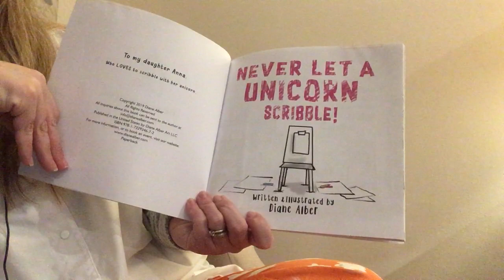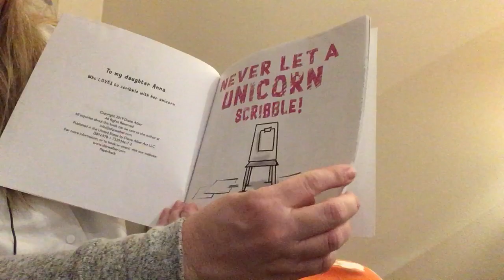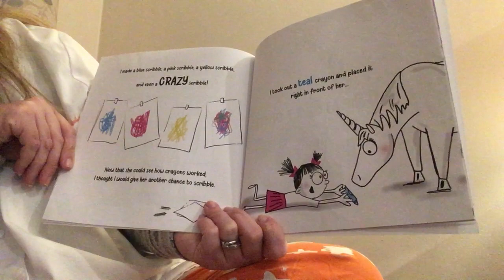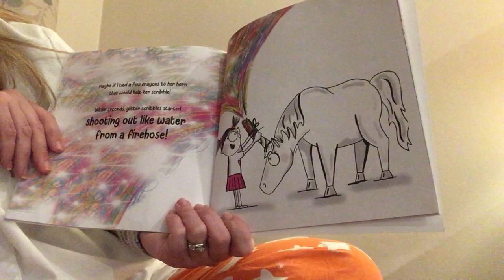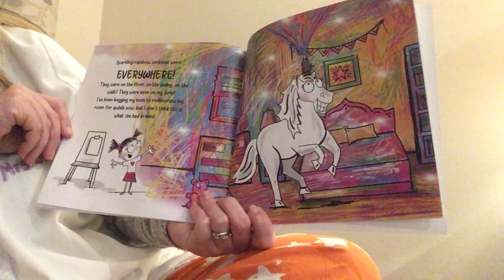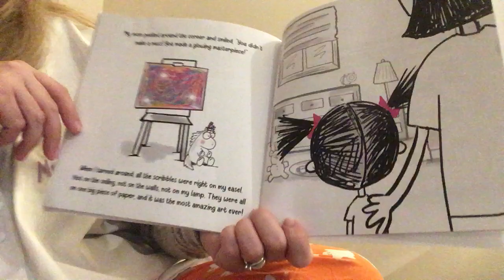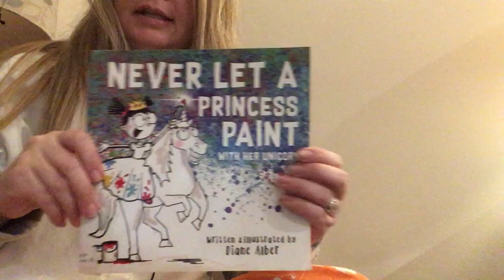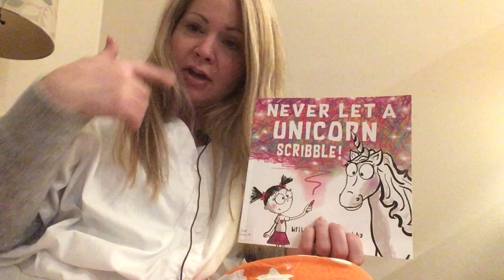Mrs. Schreiber Read Aloud